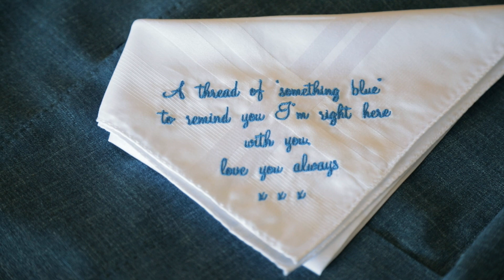HanDan Get Married - Mauritius 2018